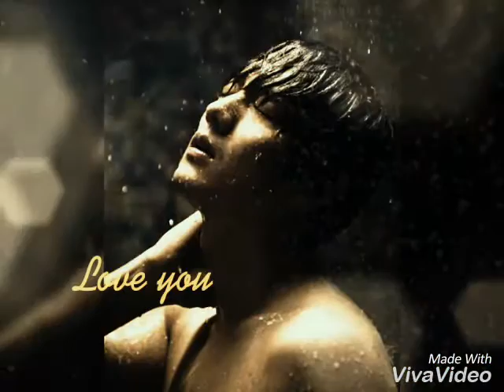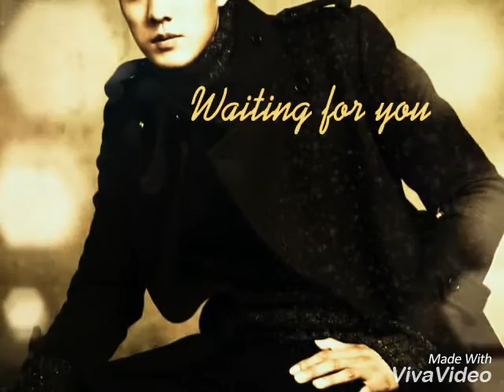So Ji Sub